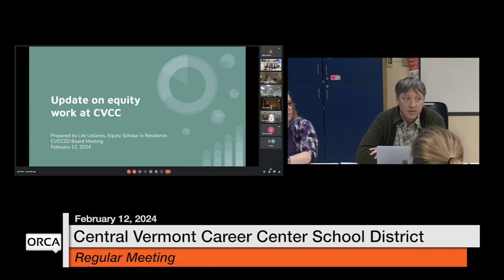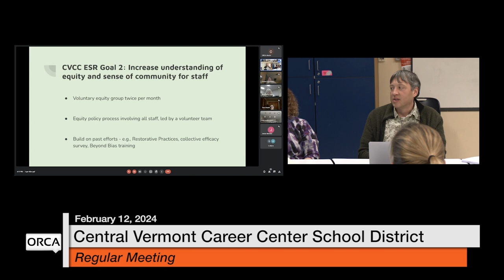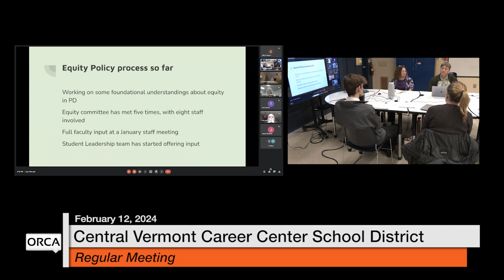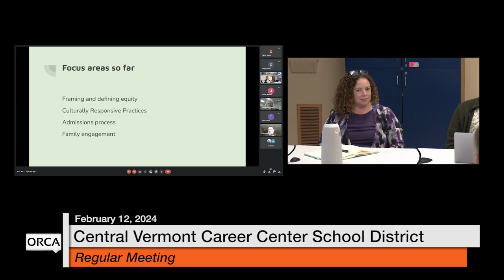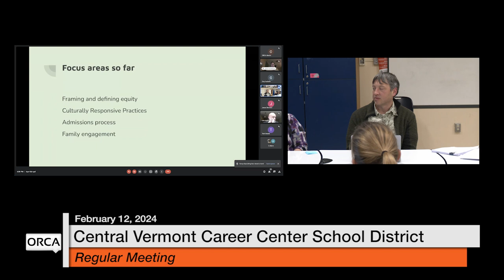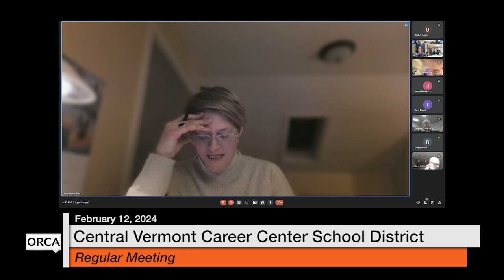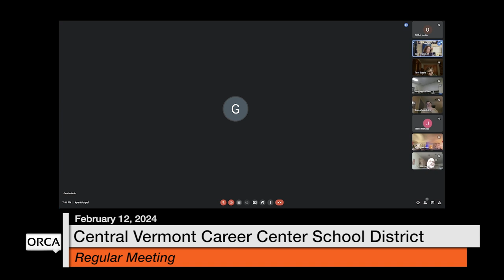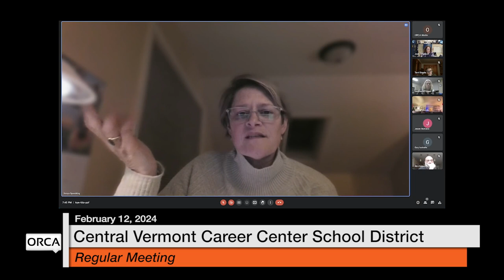Central Vermont Career Center - February 12, 2024 [CVCC]